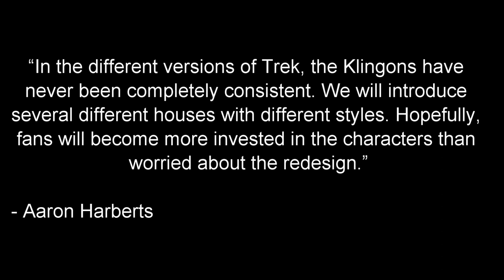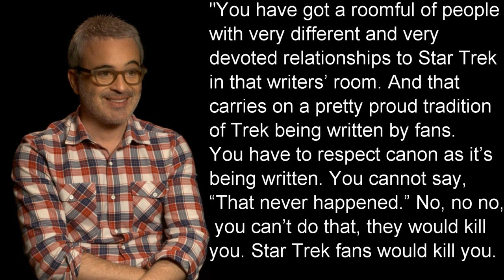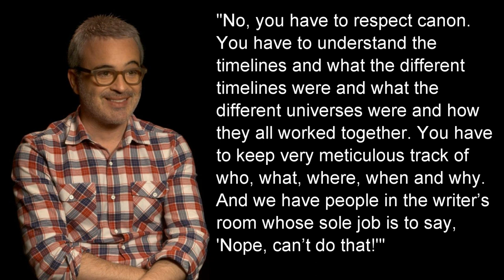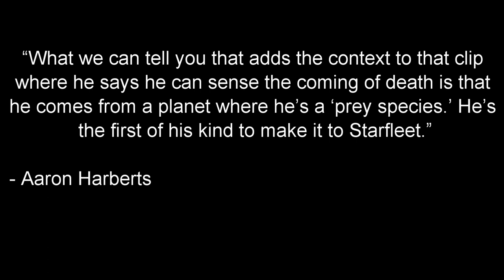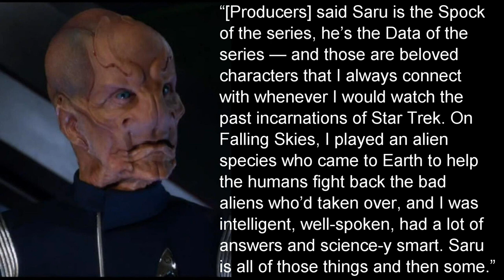Tons of Star Trek: Discovery News! A close look at the ship and more!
Star Trek: Discovery prop reveals:
Communicator: